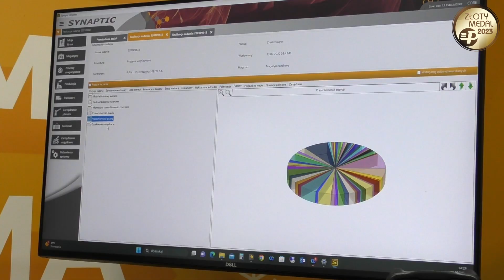Modernlog 2023 - Instytut Studiów Programistycznych